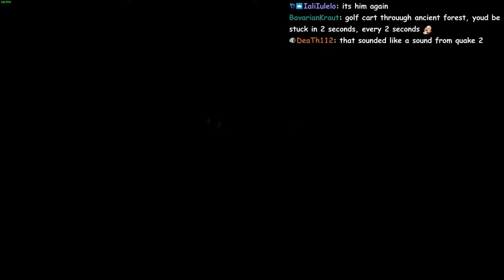Sons of the Forest First Playthrough (Part One)